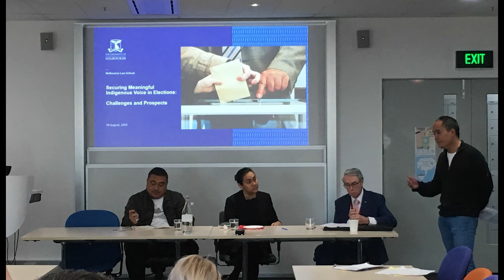Securing meaningful indigenous voice in elections: Challenges and Prospects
In 2016, 649,173 Aboriginal and Torres Strait Islanders were counted in the national census. This is estimated to be 3.3% of the Australian population. Representative democracies have long-struggled with how to make minorities matter in electoral processes that are premised upon majoritarian, aggregative forms of political decision-making. But for Aboriginal and Torres Strait Islanders this minority status has more complex and substantiative character due to geography, age demographics and our foundational role in the making of this nation. In all, Aboriginal and Torres Strait Islanders are less likely to be enrolled to vote and less likely to turn out. It turns out that making 3% count in a representative democracy is exceptionally difficult indeed. Here, the panel explored the kinds of problems and problematisations this should raise for understandings of Indigenous Australian political engagement.